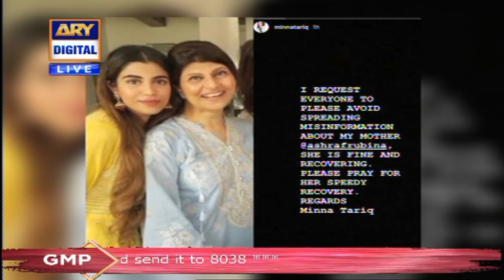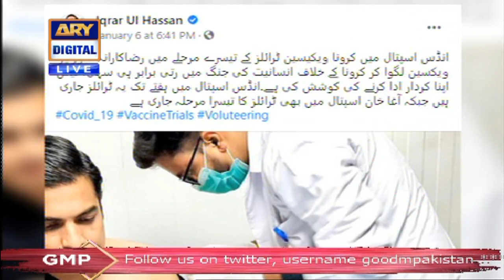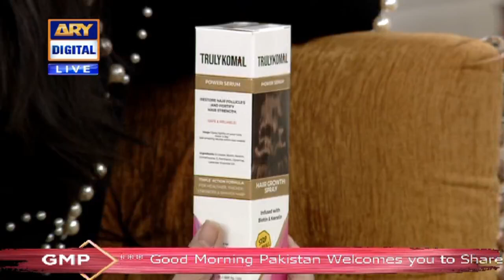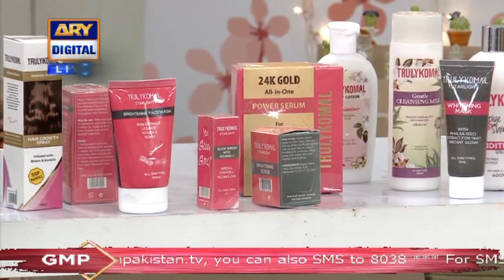Good Morning Pakistan - Rubina Ashraf & Minna Tariq - 11th January 2021 - ARY Digital Show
In today's Good Morning Pakistan we had Rubina Ashraf,Minna Tariq, Dr Ayesha as our guests

Topic: Rubina Ashraf's Good Health Celebration Special Show